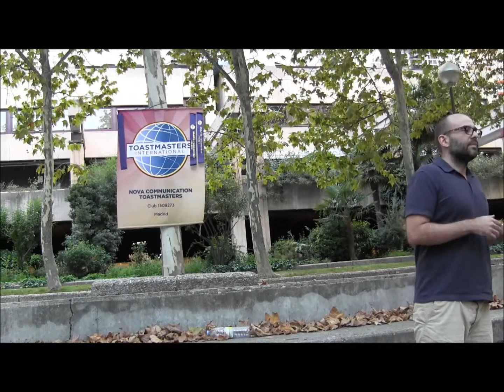#2 Organise Your Speech - Three Lies and One Truth - Nova Communication Toastmasters in Madrid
Mejora tu habilidad para hablar en público en español y/o en ingles.
Juan told us about his entrepreneurship experience. The main goal for a start-up is just to learn, Juan talked about the three big lies  that he has discovered during last  five years:
    1. To work in your own company is not specially risky, simply you are aware of your risk.
    2.A revolutionary idea is not a need, the execution is the real important thing

   3. The aim of a start-up is not just to sell, there are another more effective ways to attract some budget.

But there is a big truth too: The key factor is just to choose the right people to work with.